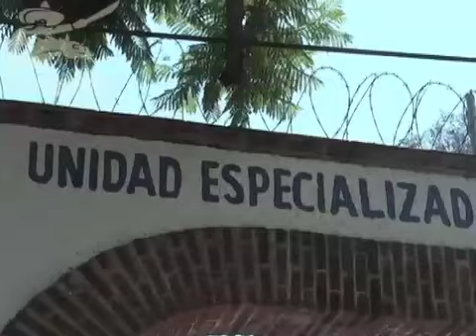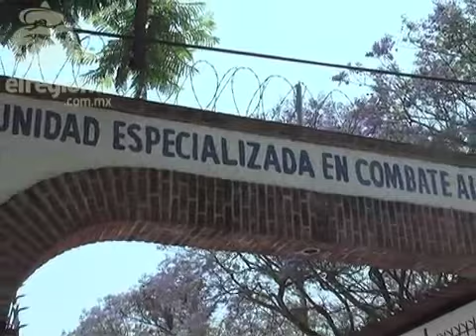Manifiesta Graco respeto ante la Marcha por la Paz